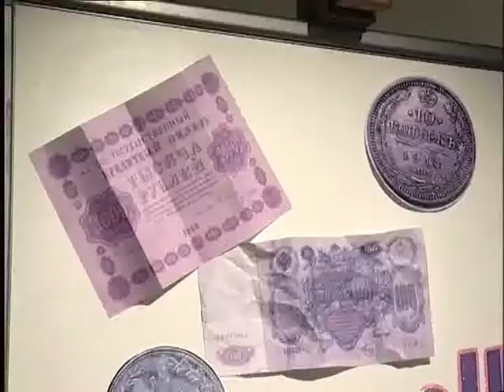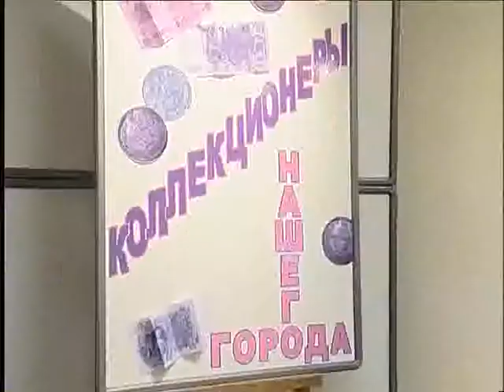Яркий мир увлечений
В городском краеведческом музее открылась праздничная выставка, на которой представлены лучшие коллекции лабытнангцев.